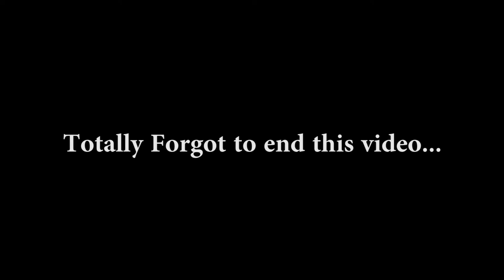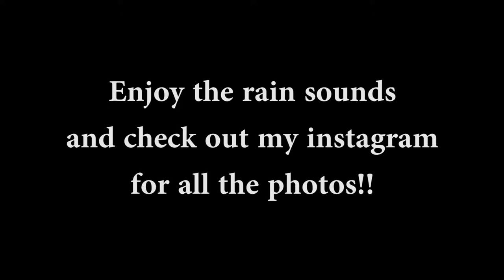Waterfalls and Toucans in Costa Rica | Day 2 (2017)